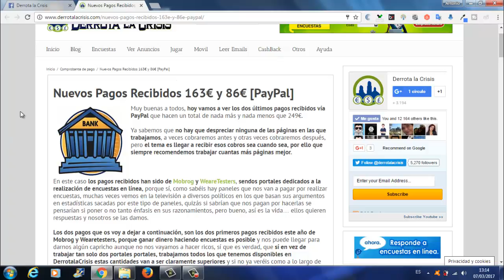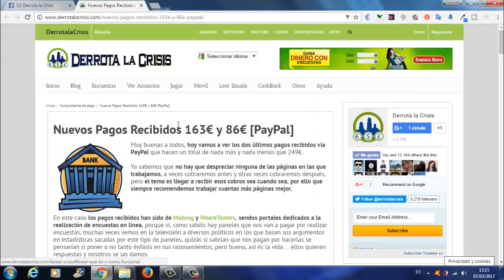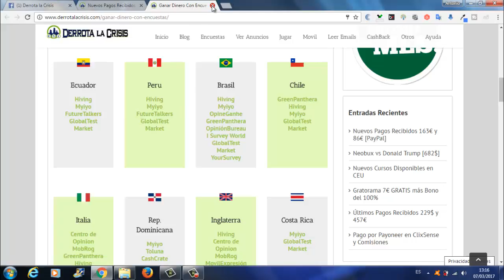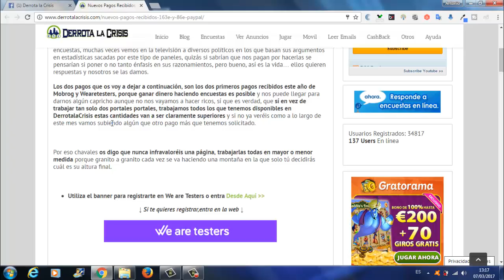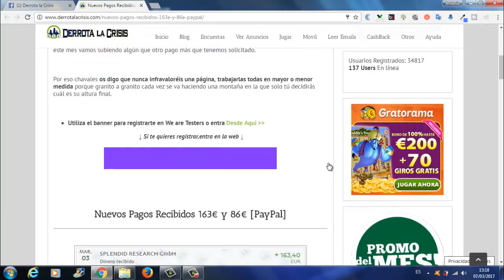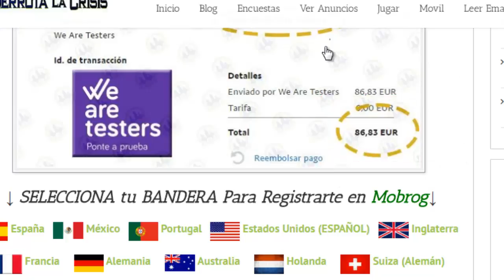Nuevos pagos recibidos de MobRog y We Are Testers 163€ y 86€ a través de Paypal | Derrota la Crisis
Hola amigos, en el vídeo de hoy os enseño de nuevos pagos conseguidos por DerrotalaCrisis de MobRog y WeAreTesters a través de Paypal de 163€ y 86€.

La importancia de trabajar todas las paginas de GanarDinero Gratis que tenemos en DerrotalaCrisis y en vez de conseguir pagos como este conseguiremos pagos mayores.

MobRog y WeAreTesters son 2 paginas de GanarDinero Gratis Haciendo Encuestas. MobRog es valida para muchas partes del Mundo y WeAreTesters es una pagina solamente valido para España.

Como dije en el vídeo, si algun@ esta interesad@, debajo del vídeo esta mi Facebook para contactar conmigo, ya que estas paginas solamente se puede invitar a través del correo.

Bueno amigos, me despido de ustedes hasta próximo vídeo.